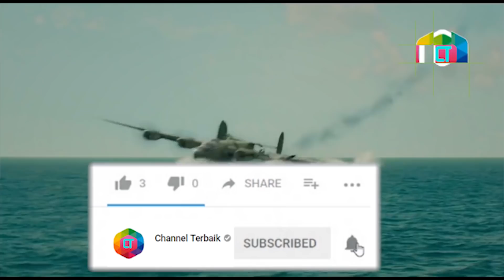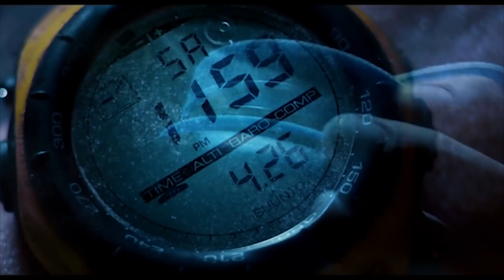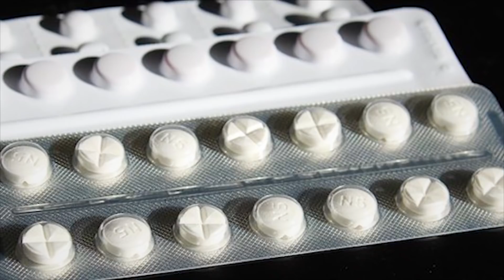5 Kisah Bertahan Hidup atau Survival Paling Ekstrim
Synopsis:
5 Kisah Bertahan Hidup atau Survival Paling Ekstrim